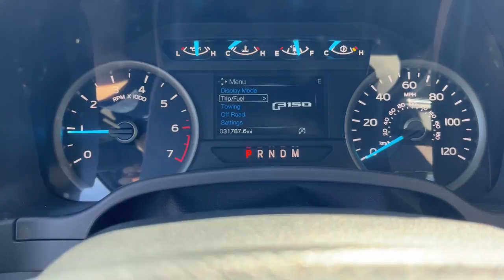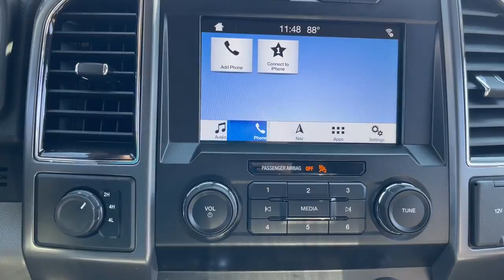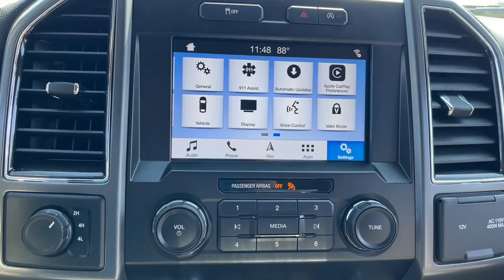2019 Ford F-150 Howell, Brighton, Fenton, Fowlerville, Pinckney H10730P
Agate Black Used 2019 Ford F-150 available in 2798 E. Grand River Avenue, Howell, Michigan  at Bob Maxey Ford Howell. Servicing the Howell, Brighton, Fenton, Fowlerville, Pinckney, MI area.

F-150
2019 Ford F-150 XLT - Stock#: H10730P - VIN#: 1FTEW1EP8KFB27210

2798 E Grand River Ave

Audio - Antenna: Mast|Audio Streaming: Bluetooth|Audio Auxiliary Input: USB|Audio Auxiliary Input: IPod/IPhone Integration|Audio - Radio: AM/FM|Audio - Radio: Touch Screen Display|Audio Voice Recognition|Audio - Radio Data System|Audio System 6 Speakers|Audio System 80 Watts|Linked Or Integrated Apps - Information And Entertainment: Google POIs|Linked or Integrated Apps - Information and Entertainment: Google Search|Linked Or Integrated Apps|SYNC - Satellite Communications|Infotainment With Android Auto Ready|Infotainment With Apple Carplay Ready|Electronic Messaging Assistance With Voice Recognition|Electronic Messaging Assistance With Read Function|Phone Voice Activated|Linked Or Integrated Apps - Security: Remote Locking Horns And Light|Linked Or Integrated Apps - Security: Remote Locking|Linked Or Integrated Apps - Vehicle Utility: Service And Maintenance|Linked Or Integrated Apps - Vehicle Utility: Parked Car Finder|Wifi Capable|Phone Wireless Data Link Bluetooth|Active Grille Shutters|Grille Color Black Surround|Grille Color Chrome|Mirror Color Black|Cargo Bed Light|Rear Bumper Color Chrome|Tailgate Power Locking|Tailgate Removable|Window Trim Black|Daytime Running Lights|Exterior Entry Lights Security Approach Lamps|Front Fog Lights|Headlights Auto Delay Off|Headlights Automatic High Beam Dimmer|Headlights Auto On/Off|Headlights Halogen|Headlights Wiper Activated|Exterior Mirrors Manual Folding|Exterior Mirrors Power|Spare Tire Underbody Mount Location|Spare Tire Fullsize|Spare Wheel Steel Rim Type|Windows Front Wipers: Variable Intermittent|Power Windows: With Safety Reverse|Windows Privacy Glass|Windows Solar-Tinted Glass: Rear|Air Conditioning - Air Filtration|Air Conditioning - Front|Air Conditioning - Front - Single Zone|Armrests - Front Center|Floor Mat Material Carpet|Floor Material Carpet|Floor Mats Front|Rear Floor Mats|Assist Handle Front|Assist Handle Rear|Capless Fuel Filler System|Cruise Control|Keyless Entry Keypad|Multi-function Remote Keyless Entry|Multi-function Remote Keyless Entry With Panic Alarm|One-Touch Windows: 2|Front 12V Power Outlet(s)|Rear 12V Power Outlet|Power Steering Speed-Proportional|Windows Lockout Button|Reading Lights Front|Reading Lights Rear|Inside Rearview Mirror Manual Day/Night|Steering Wheel Tilt And Telescopic|Steering Wheel Mounted Controls Audio|Steering Wheel Mounted Controls Cruise Controls|Steering Wheel Mounted Controls Multi-Function Screen Controls|Steering Wheel Mounted Controls Phone|Steering Wheel Mounted Controls Voice Recognition Controls|Storage Accessory Hook|Storage Door Pockets|Storage Front Seatback|Storage In Seat Cushion|Storage Under Rear Seats|Vanity Mirrors Dual|Clock|Compass|Digital Odometer|Engine Hour Meter|External Temperature Display|Fuel Economy Display MPG|Fuel Economy Display Range|Tachometer|Transmission Temperature Gauge|Multi-Function Display|Trip Odometer|Warnings And Reminders Low Fuel Level|Warnings And Reminders Low Oil Level|Warnings And Reminders Maintenance Reminder|Driver Seat Manual Adjustments: 4|Driver Seat Adjustable Lumbar Support: Manual|Driver Seat Manual Adjustments: Recline|Number Of Front Headrests 3|Front Headrests Adjustable|Seats Front Seat Type: 40-20-40 Split Bench|Passenger Seat Manual Adjustments: 4|Passenger Seat Adjustable Lumbar Support: Manual|Passenger Seat Manual Adjustments: Recline|Number Of Rear Headrests 3|Adjustable Rear Headrests|Rear Seats Folds Up|Rear Seats Split Folding|Rear Seats 60-40 Split Bench|Seats Cloth Upholstery|Drivetrain Transfer Case: Electronic Hi-Lo Gear Selection|Drivetrain 4WD Type: Part Time|Engine Alternator: 200 Amps|Engine Auto Stop/Start|Engine-Battery Rating: 610 Cca|Engine Battery Saver|Drivetrain Drive Mode Selector|Suspension Front Shock Type: Gas Shock Absorbers|Suspension Front Spring Type: Coil Springs|Front Suspension Type: Strut|Front Suspension Classification: Independent|Front Suspension Type: Double Wishbones|Suspension Rear Gas Shock Absorbers|Suspension Rear Leaf Springs|Towing And Hauling Cargo Tie Downs|Towing And Hauling Tow Hooks: Front|Transmission Tow/Haul Mode|Towing And Hauling Trailer Hitch: Bumper Hitch|Towing And Hauling Trailer Wiring: 4-Pin|Airbags - Passenger - Occupant Sensing Deactivation|Airbags - Front - Dual|Airbags - Front - Side|Airbags - Front - Side Curtain|Airbags - Rear - Side Curtain|ABS Brakes (4-Wheel)|Braking Assist|Cornering Brake Control|Electronic Brakeforce Distribution|Electronic Parking Brake Auto Off|E